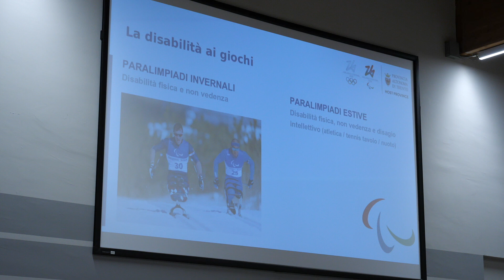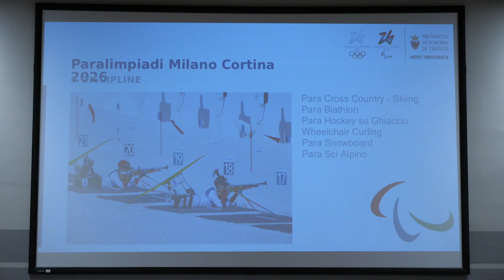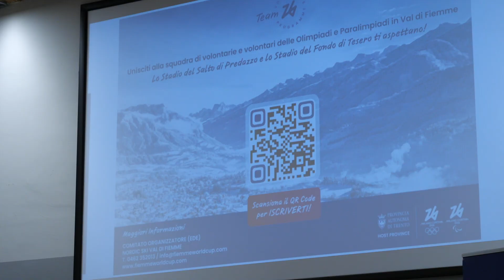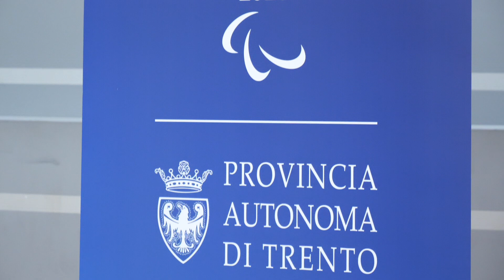"Un sogno a cinque cerchi" - incontro a Borgo Valsugana